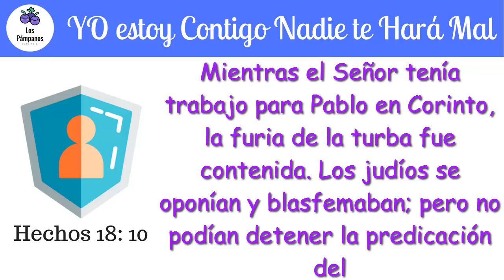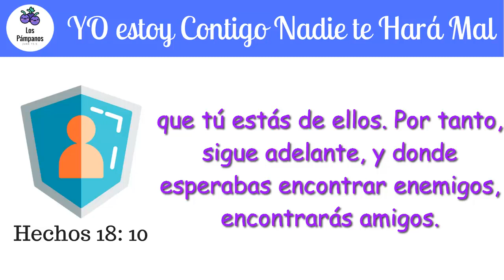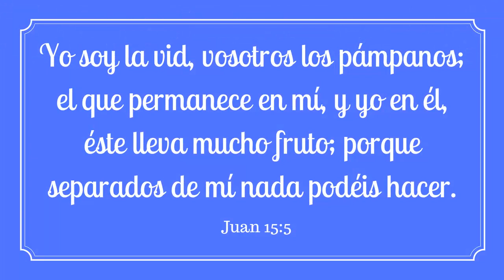Yo Estoy Contigo Nadie Te Hara Mal | 29 de Marzo | Devocional Diario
“Yo estoy contigo, y ninguno pondrá sobre ti la mano para hacerte mal.” Hechos 18: 10.

Mientras el Señor tenía trabajo para Pablo en Corinto, la furia de la turba fue contenida. Los judíos se oponían y blasfemaban; pero no podían detener la predicación del Evangelio ni la conversión de los oyentes. Dios tiene poder sobre las mentes más violentas. Dios hace que la ira del hombre le alabe cuando irrumpe, pero manifiesta aún más Su bondad cuando la reprime; y puede reprimirla. “A la grandeza de tu brazo enmudezcan como una piedra; hasta que haya pasado tu pueblo, oh Jehová, hasta que haya pasado este pueblo que tú rescataste.” Por tanto, no sientan ningún miedo del hombre si saben que están cumpliendo con su deber. Prosigan con firmeza, como Jesús lo habría hecho, y quienes se oponen serán como una caña cascada y como un pábilo que humea. Muchas veces los hombres han tenido motivo para tener miedo, porque ellos mismos estaban temerosos; pero una valiente fe en Dios aparta el miedo como son apartadas las telarañas en el sendero de un gigante. Nadie puede hacernos daño a menos que el Señor lo permita. El que hace que el demonio huya ante una palabra, puede en verdad controlar a los agentes del demonio. Tal vez ya estén más temerosos de ti de lo que tú estás de ellos. Por tanto, sigue adelante, y donde esperabas encontrar enemigos, encontrarás amigos.
La Chequera del Banco de la Fe. Traducción de Allan Román